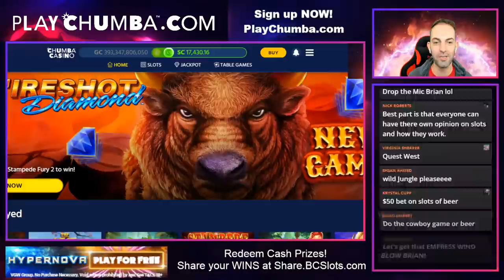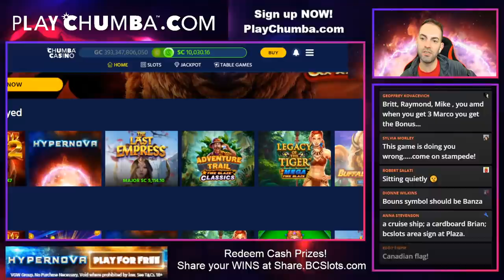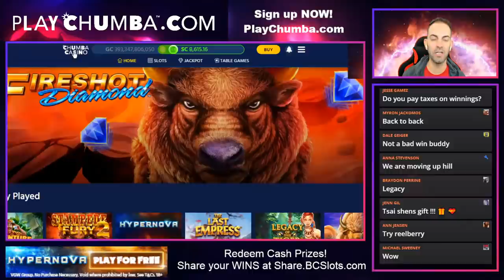15,000 SC ☄️ Hypernova Challenge on ChumbaCasino.com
Get ready for a BIG Live Stream on our partner Find out how you can win a gift, too!

across the US & Canada!
  • SIGN UP & get 2,000,000 Gold Coins & Bonus 2 Sweeps Coins FREE
 • Grab a $30 Gold Coin Offer for just $10 on your First Purchase. Receive 3M Gold Coins and a bonus, FREE 30 Sweeps Coins.
 • Available in the US (excluding WA / ID) and Canada (except Quebec)

👨👩👧👧 JOIN the RUDIES Fan Club!

ASSOCIATE PRODUCERS:  Shelley F, Rachel R, Thomas B, Janet C, Paula W, Rob R,  Alfonso M, Maria V, Lawrence K, Joshua B, John M, Monica H ,Don D, Mark W,James M, George W.
CO-PRODUCERS:  Amanda C, Tim B, Corey S, Gary S, Edward M,  Alicia H, Corey T, Gregory G, Bruce C, Kelly J, Timothy H, Jennifer L, Tracy M, Erich H, Jose O, Susie S, Lyn-Ellen S, Deb L, Wendi G, Candy K, Sherri B, Stephanie P, D Owens, Kenneth T, Terrie Y, Stefanie M, Miles W.